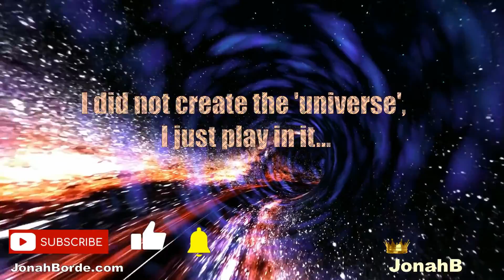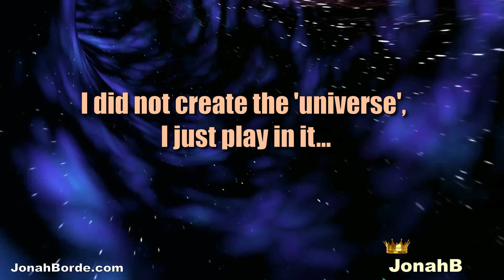Brawl Stars Lone Star Event Android Gameplay Part 45